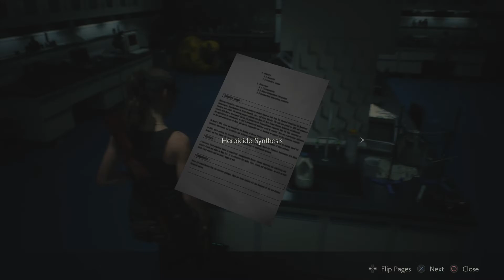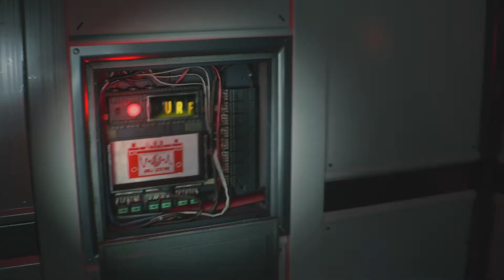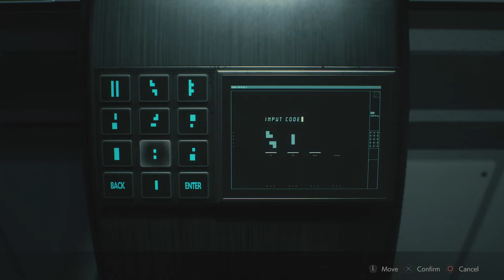ค้นหายาแก้ไวรัส - RESIDENT EVIL 2 พากย์ไทย ตอนที่ 11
คอนเท้นเกมภายในช่องส่วนใหญ่จะมาจากเกมบนเครื่อง Playstation 4

สำหรับท่านไดที่สนใจ Perler Beads หรือตัว 8bits ที่ผมทำ สามารถสั่งซื้อได้นะครับ
รับทำแบบตามสั่งและออกแบบเอง ราคาตามขนาดครับ
สามารถชมผลงานตัวอย่างได้ทาง ลิ้งInstagram ด้านบนเลยครับ